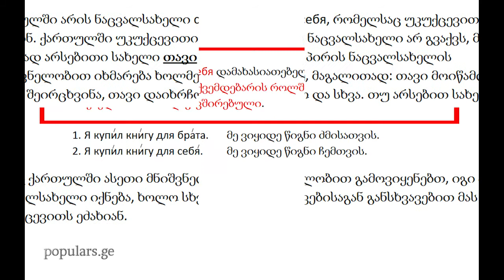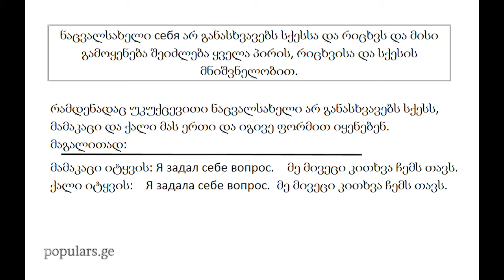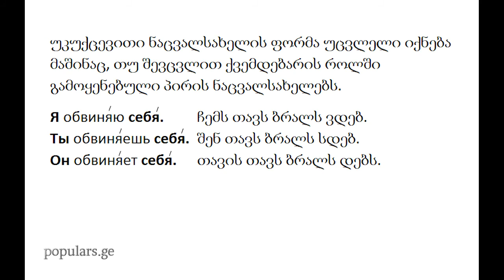22 გაკვეთილი: ნაცვალსახელი себя რუსულ ენაში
უკუქცევითი ნაცვალსახელი себя რუსულ ენაში.

გაკვეთილები განკუთვნილია მათთვის, ვინც საერთოდ არ იცის და სურს, რომ ენას ფლობდეს ელემენტარულ, სამომხმარებლო დონეზე.